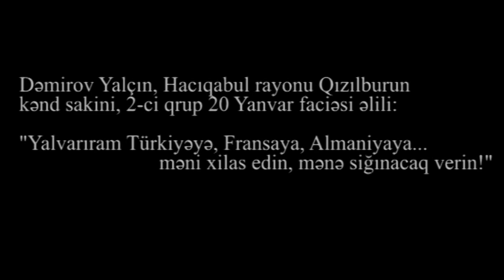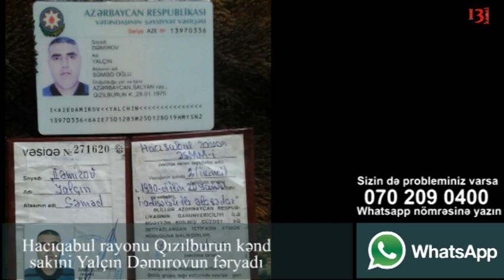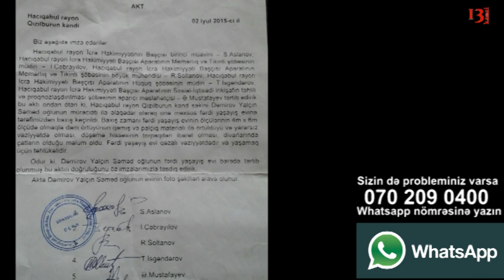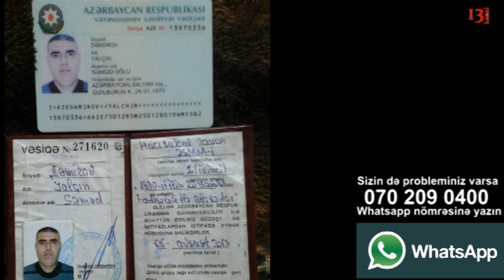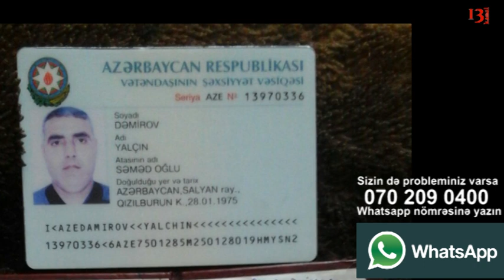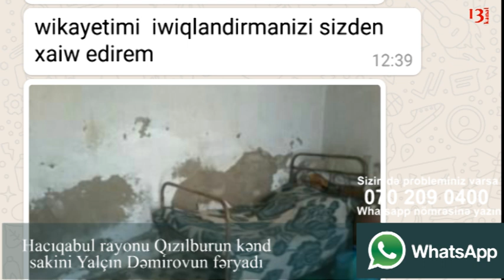"Yalvarıram Türkiyəyə, Fransaya, Almaniyaya... məni xilas edin, mənə siğınacaq verin!"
"Nə Səlim Müslümov və Hacıbaqulun icra hakimiyətinin başçısı Əhməd Muxtarov heç vaxt demokratik insan ola bilməz. Çoxları xalqın qanını içmək üçün oturublar o kreslolarda.  Buna görə də mən vətənimdən imtina edirəm" - Dəmirov Yalçın, Hacıqabul rayonu Qızılburun kənd sakini, 20 Yanvar əlili
Qarşı tərəfin mövqeyini dərc etməyə hazırıq